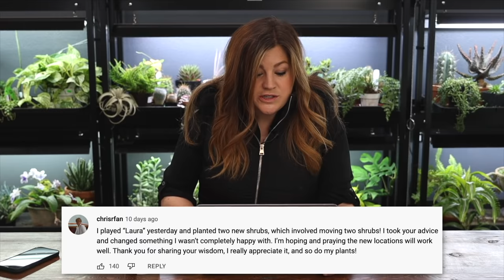How Are the Plants In The Jugs? // Why are Some Plants Invasive in Some Areas and Not Others? // 🌿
Planting 5 Types of Shrubs in our Friend’s New Garden!
Two New Perennials for 2023: Heliopsis & Agastache!
Planting New Varieties of Monarda/Phlox in the RAIN!
Visiting a Tree Farm & Other Plant Shopping!
Planting Bush Clematis, Ornamental Oregano and a Bloomerang Lilac Tree!
Planting a Japanese Maple in a Pot (+ Tips on Growing Trees in Containers)!